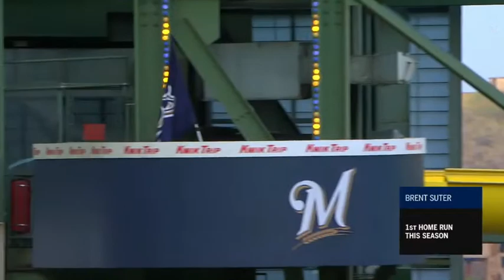2018 Brewers Season: Indians @ Brewers (5/08/18)